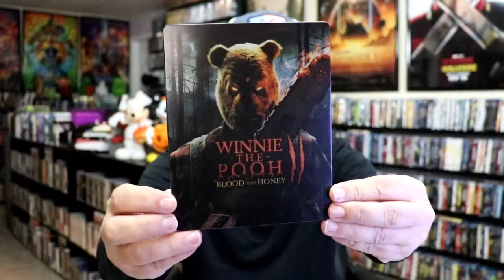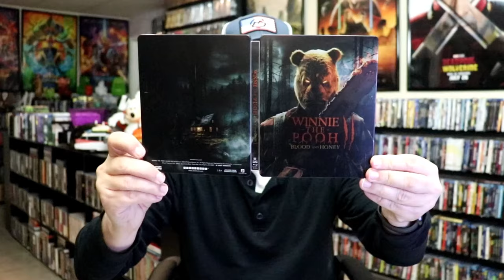Winnie The Pooh Blood And Honey 2 (ScreamFactory) Walmart Exclusive Blu-ray Steelbook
Check out the Winnie The Pooh Blood And Honey 2 (ScreamFactory) Walmart Exclusive Blu-ray Limited Edition Steelbook!